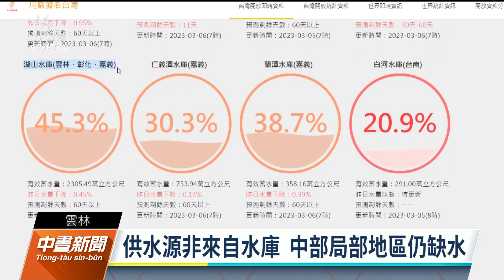湖山水庫蓄水剩45% 管理中心示警每2日降1%｜20230306 公視中晝新聞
幾個月沒下大雨，南部多個縣市水情吃緊，雲林湖山水庫的蓄水量降到45%。湖山水庫管理中心表示，水庫沒進水，加上每天固定供水24萬噸民生用水，平均2天水量會降1%，籲請民眾節約用水。另外水利署表示，中部有局部地區因供水源不是來自水庫，也出現缺水狀況，已由農田水利署採取相關緊急措施。